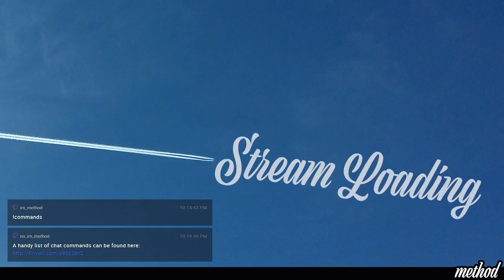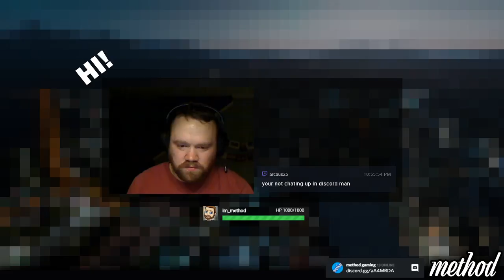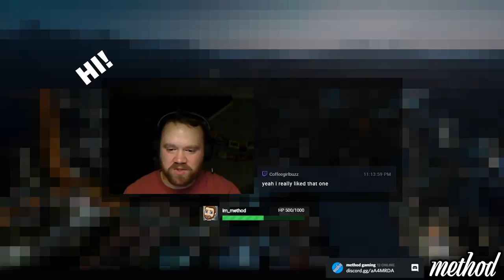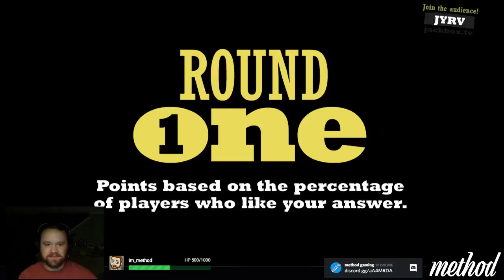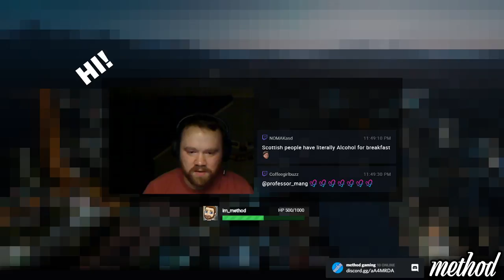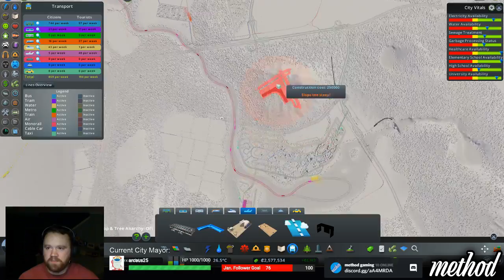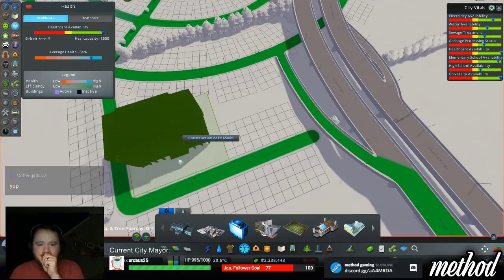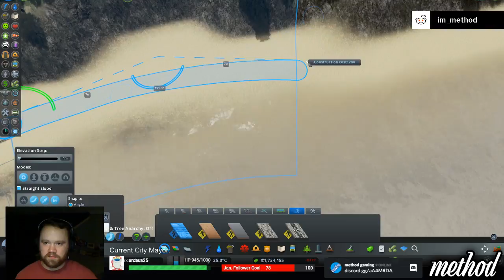EP73 - City of Alexandria